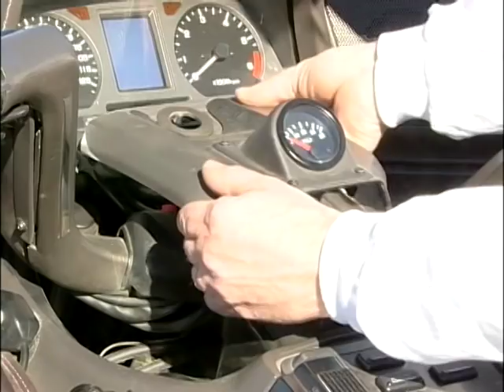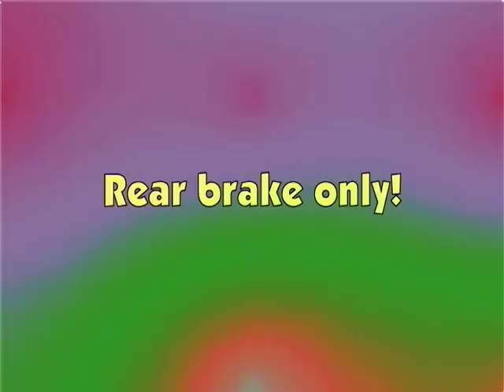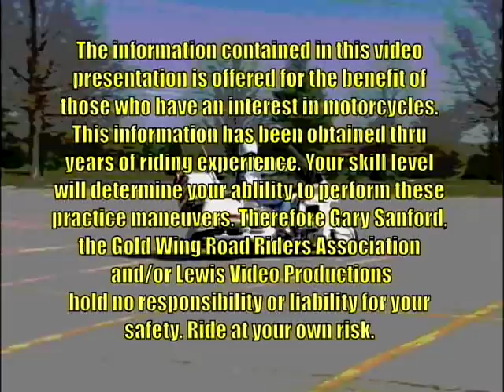Gary Sanford's Slow Speed Cycling Seminar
My slow riding seminar from 2000 on a Honda GL1500 Gold Wing.  The video was filmed and edited by my good friend, the late Lance Lewis.